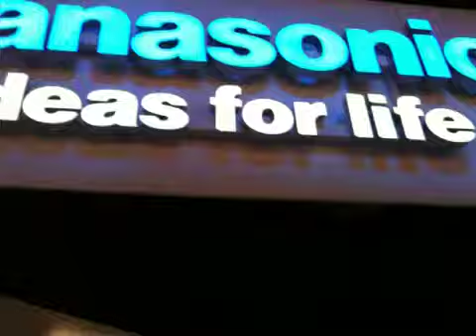Panasonic Booth at NAB 2011 With Our Footage In Background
Our 3D footage in the Panasonic Booth at NAB on there 3D TV's
Randall Dark
Shane Marr